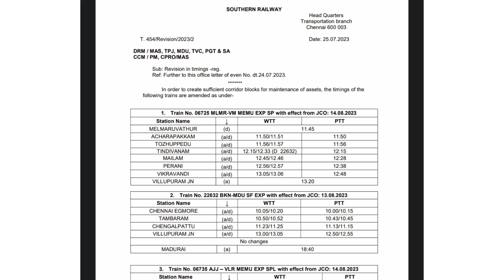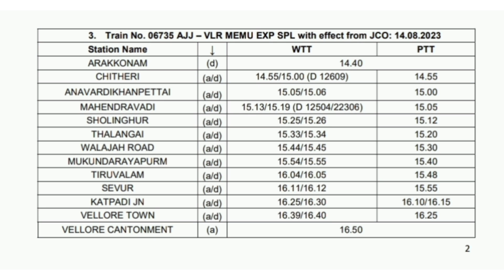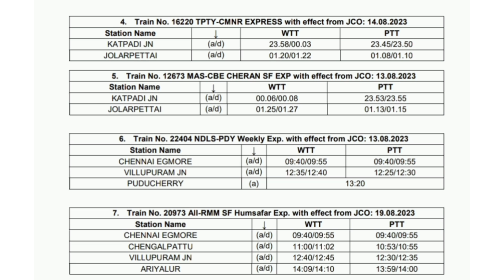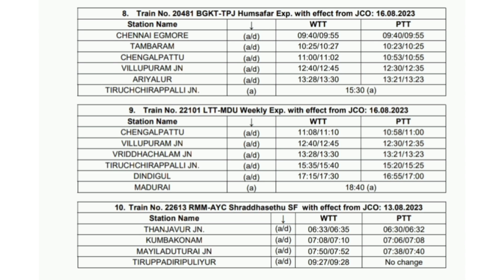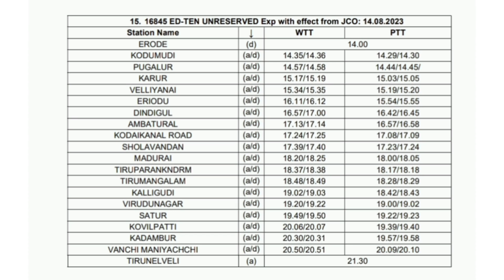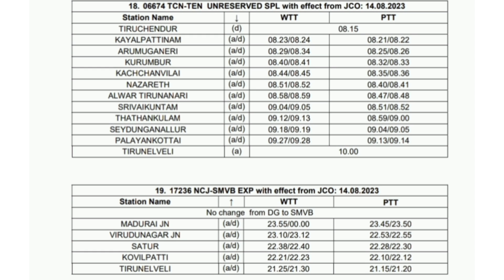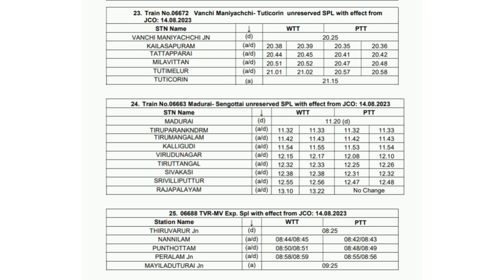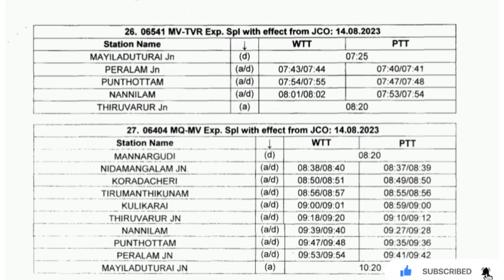தமிழ்நாட்டில் மேலும் 27 ரயில்களின் நேரம் மாற்றம் | 27 TRAIN TIMINGS CHANGED BY SOUTHERN RAILWAY 🚂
Train timings of 27 Trains in Tamil Nadu changed by Southern Railway